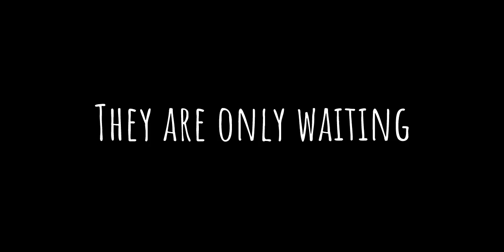O.R. // NKC 1:6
O.R. : Alex & Formace is Hanging out on top of the NKC Capitol main building. But, they are interrupted by Orange Robot, one of the villains. O.R. is then introduced. They attempted to defeat O.R. but he is too powerful. One of Alex’s last attacks knocks a piece out of O.R., which then gives her her zap thingy. We will call it Zaptro. Alex then strikes O.R. and he is sent flying.

Introduced:
O.R.